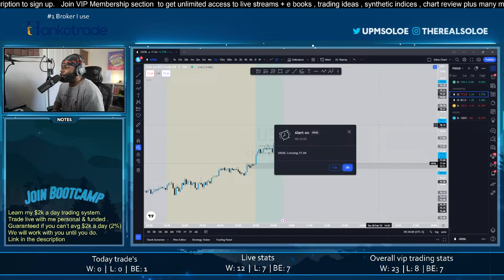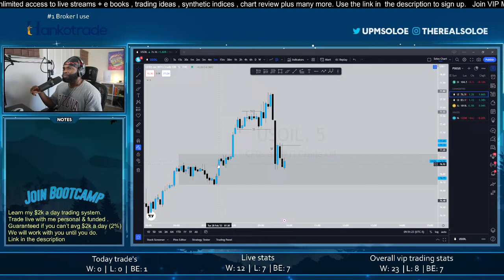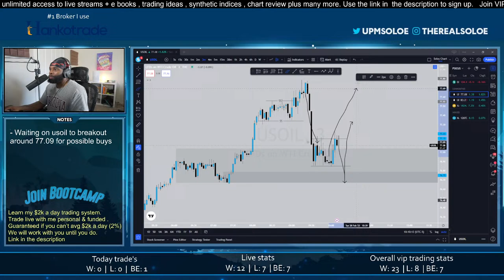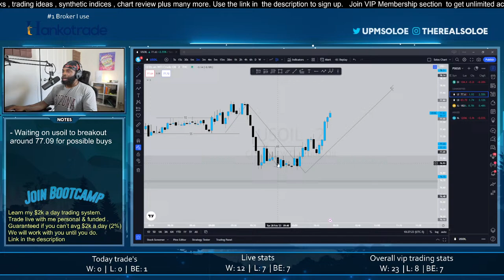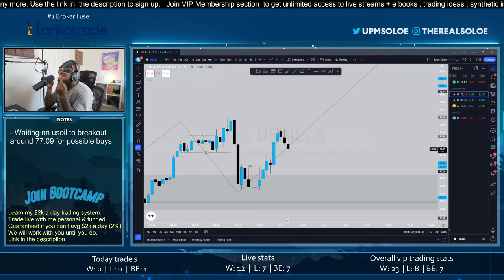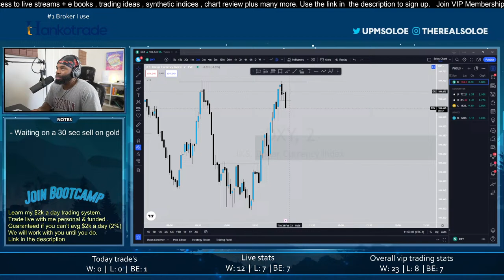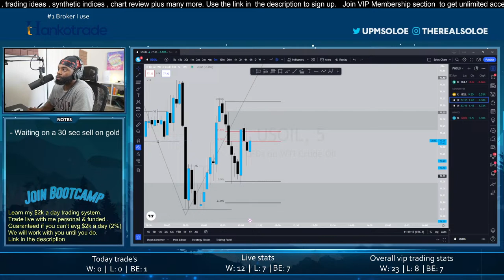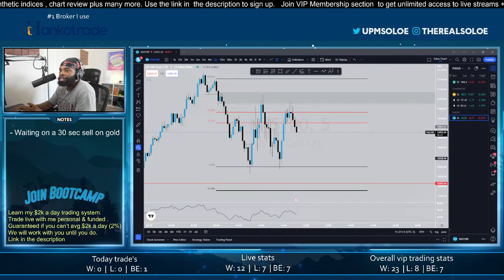Live Forex Trading Scalping (XAUUSD, USOIL WTI, NAS100) - Feb 28th 2023 🔴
In this live Forex trading tutorial, we'll be watching the CPI Report NEWS from the USA and trading the WTI USOIL, NAS100, and GOLD. forex live

If you're interested in Forex trading, then this is the tutorial for you! In this live trading tutorial, we'll be watching the CPI REPORTS NEWS and trading the WTI USOIL CRUDE, NAS100, and GOLD. We'll be using 30-second scalping to make some profits. So don't miss out and join us in this live Forex trading tutorial!